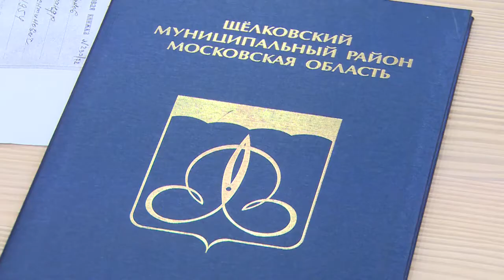Совет депутатов Щелковского района провел заседание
Внеочередное заседание провёл Совет депутатов Щёлковского района – муниципальный парламент рассмотрел вопрос об утверждении перечня имущества, подлежащего передаче в собственность городского округа Лосино-Петровский.